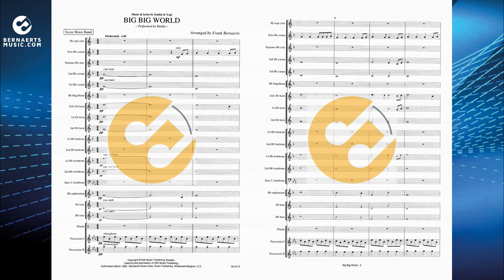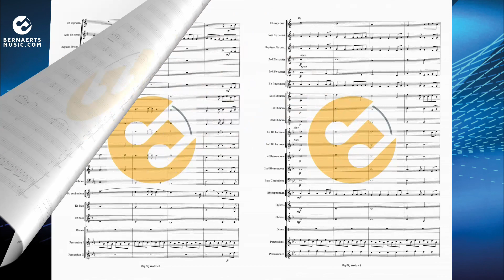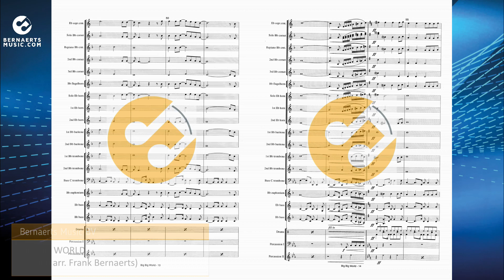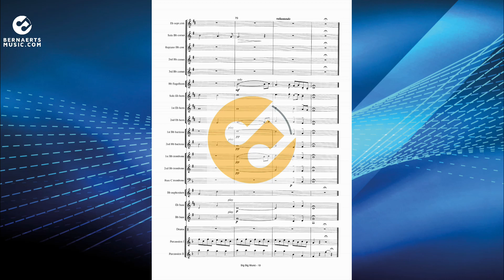BIG BIG WORLD - Emilia, arr. Frank Bernaerts - Brass Band Card Size Version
Big Big World is a single by Swedish singer Emilia, with which she scored a No 1 hit in December 1998. The song was written by the singer herself, together with producer Lasse Andersson. After quickly reaching the top of the Swedish charts in October 1998, the single was released two months later in numerous other countries, including Taiwan, Thailand and France. In the Netherlands, it reached the No 1 position around Christmas. Worldwide, more than 4 million copies of the single were sold. The arrangement for concert band, fanfare and brass band was written by Frank Bernaerts.